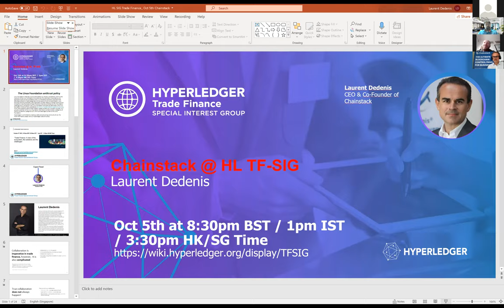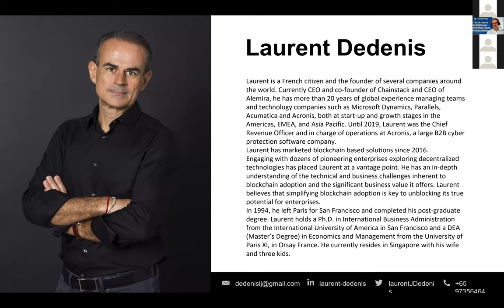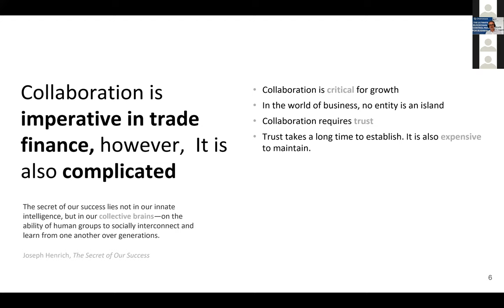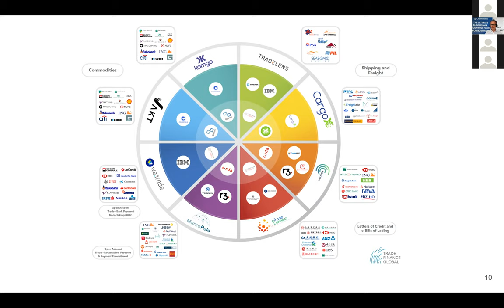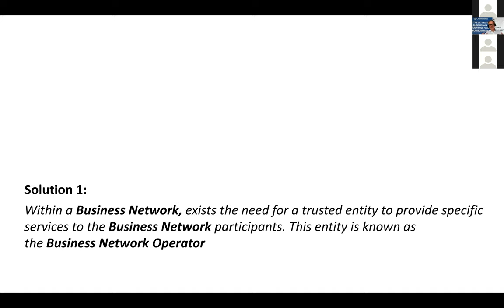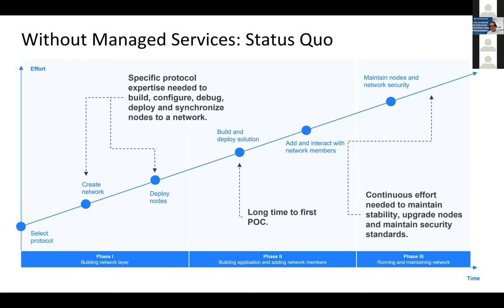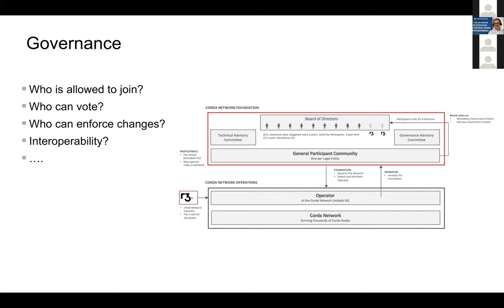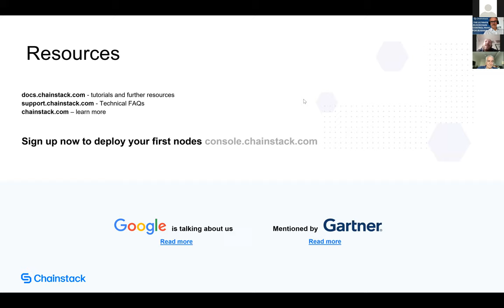Chainstack @ Hyperledger Trade Finance SIG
A meeting of the Hyperledger Trade Finance SIG on October 5, 2021 with Laurent Dedenis, CEO & Co-founder of Chainstack, who shared some insights with our community on the challenges in setting-up a network on (digital) trade finance with some thoughts on the related problems for scalability and governance.

More about the Hyperledger Trade Finance Special Interest Group is